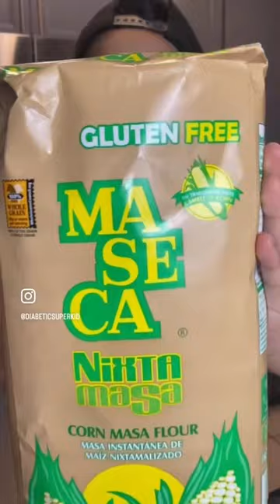Spinach-poblano corn tortillas